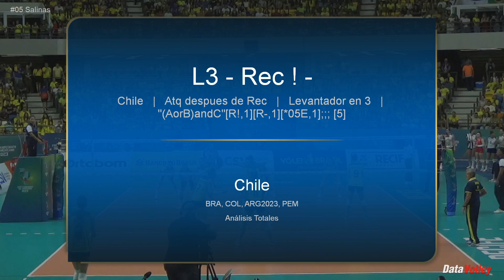PAULA SALINAS Highlights